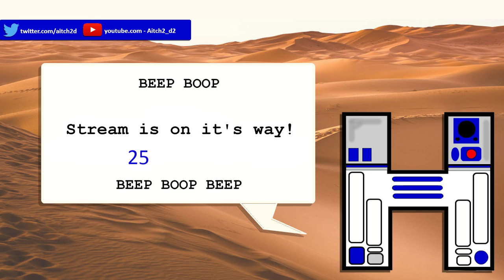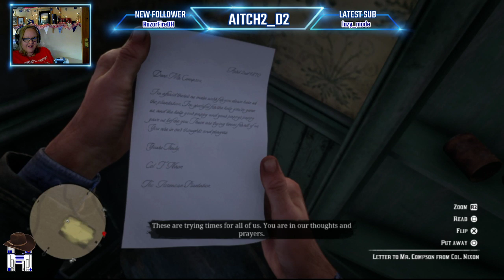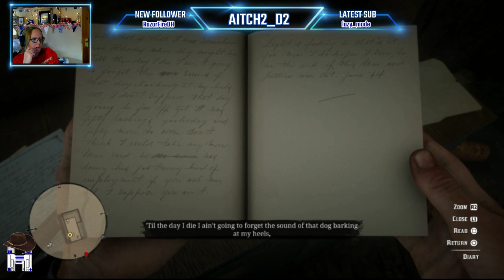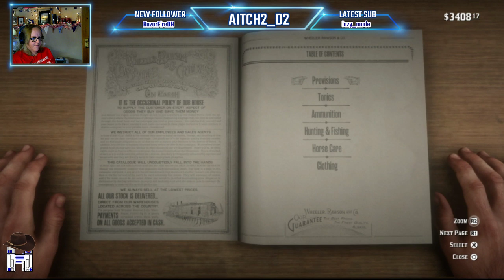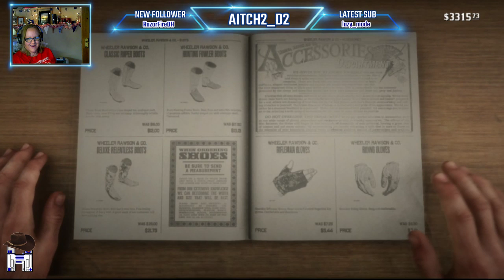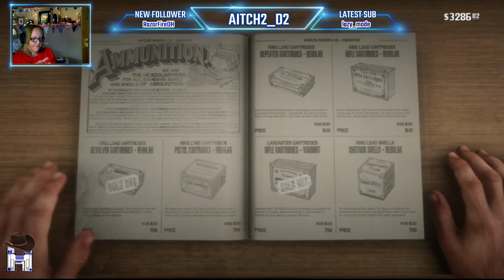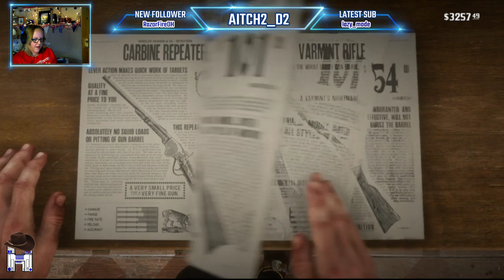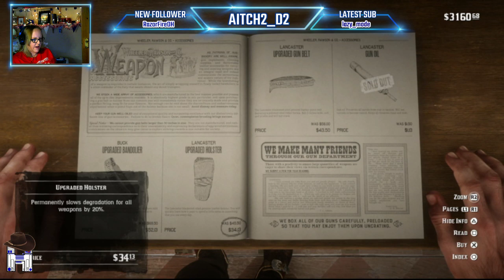More Red Dead 2 - Now with BAUBLES!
Bit of a weird storyline going on with the stream today,but with some great developments. Plus - I'm now handing out baubles to all my lovely MAGpies!